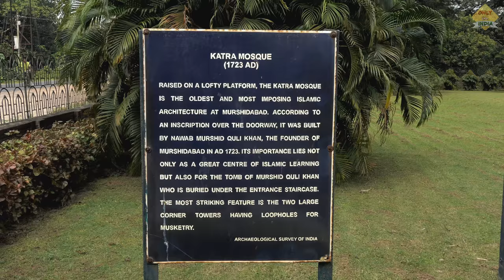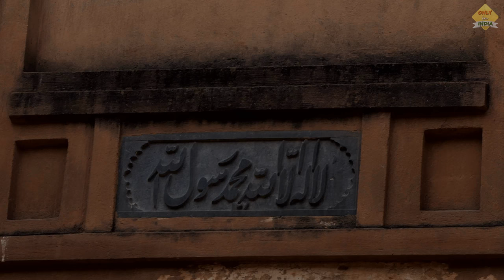Katra Masjid, Murshidabad, India in 4K Ultra HD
The Katra Masjid (also known as Katra Mosque) is a mosque and the tomb of Nawab Murshid Quli Khan built between 1723 and 1724. It is located in the north eastern side of the city of Murshidabad, in the Indian state of West Bengal. Its importance lies not only as a great centre of Islamic learning but also for the tomb of Murshid Quli Khan, who is buried under the entrance staircase. The most striking feature is the two large corner towers having loopholes for musketry. At present it is maintained and protected by the Archaeological Survey of India and the Government of West Bengal.